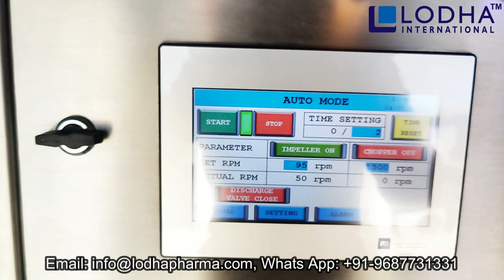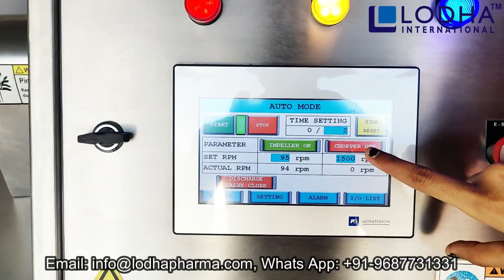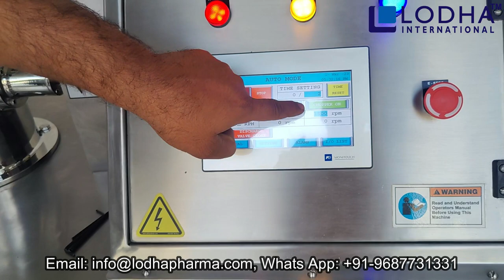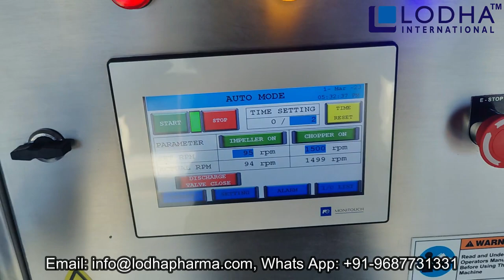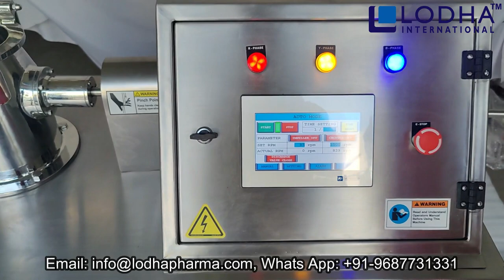R&D Lab Rapid Mixer Granulator with Interchangeable Bowls 2/3/5/10 Liters (RMG Machine)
The LODHA's unique Rapid Mixer Granulator,  can achieve high performance in dry powder mixing, wet powder mixing, and granulation. The LODHA high shear mixer-granulator can be equipped with an automatic or manual dosing system for powders or binding solution.

High Shear Mixer Granulator combines a 3-blade impeller with a design capable of ensuring very good granule movement even at low speeds. To avoid dead spots, the granulator's blade tips are positioned tangentially.

The Tulip design of the bowl on the LODHA line of lab granulators allows for perfect and uniform granulation, as well as working from 30-40% up to 100% of the batch size.

Process Flexibility
Interchangeable Product Bowls: 1L, 2L, 3L, 5L and 10L
User-Defined Settings for Mixer and Chopper Blade Speeds
Integrated Peristaltic Pump
Aqueous and Solvent-Based Processing
Jacketed Bowl for Product Temperature Control (Optional)

Bottom Drive, Self-Contained System
Quick Changeover Design – No Tools Required